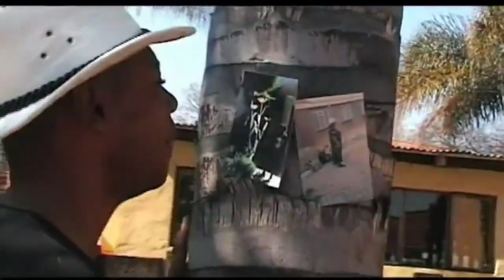Lovemore Chinamasa. Hazvinei mhai